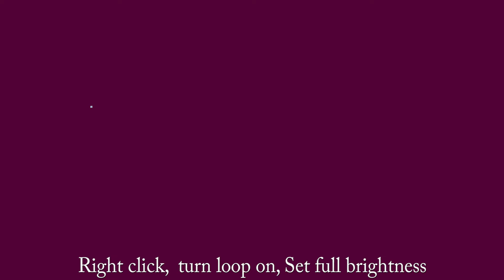Maroon #510136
Softlight replacement DIY.